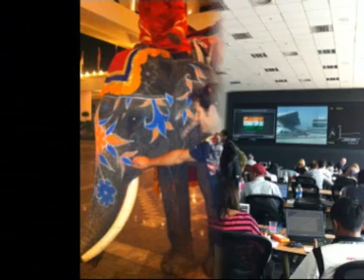G.P. India 2011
With images from F1 web and twitters of Button, Webber, Rosberg, Lobato, Hamilton and Jessica Michibata.